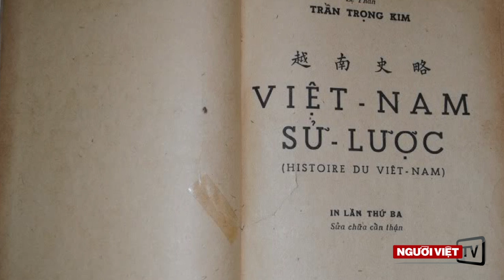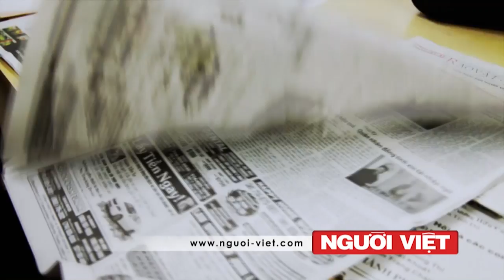Nhân vật năm Mùi: Trần Trọng Kim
Chương trình "Giờ Giải Ảo" với Kinh tế gia Nguyễn Xuân Nghĩa, mỗi Thứ Bảy hàng tuần.
Thực hiện: Đinh Quang Anh Thái
Đề tài kỳ này: Nhân vật năm Mùi: Trần Trọng Kim